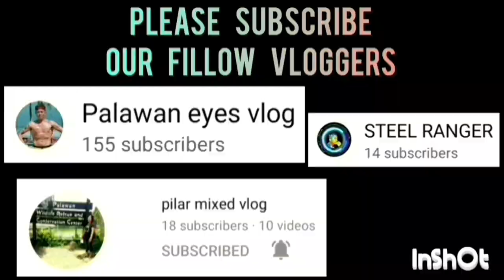TEAM DIAO VS MANOK NG MASA | SEVEN THREE POINTS NI IDOL LUPIT MO.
TEAM DIAO VS MANOK NG MASA  GAME HIGHLIGHTS | 40 ABOVE CATEGORY | PUWBA STA. MONICA CHAPTER BASKETBALL TOURNAMENT 2023 AT STA. MONICA COVERED COURT, BRGY. STA. MONICA, PPC | JULY 21,2023